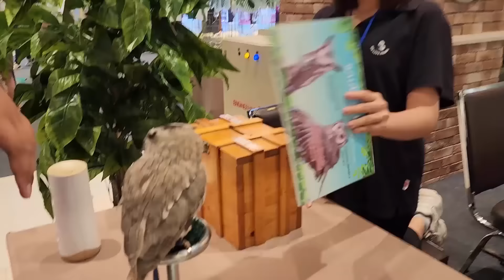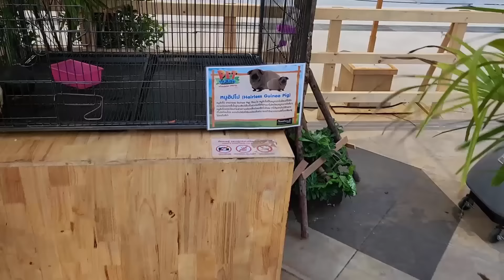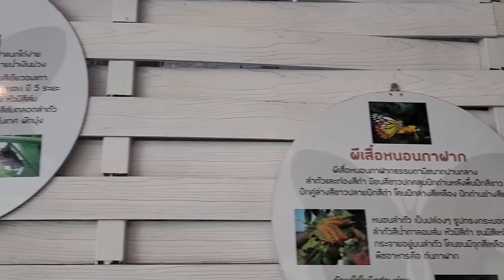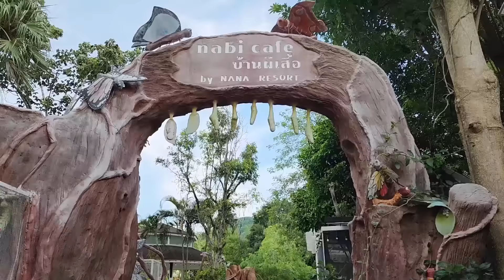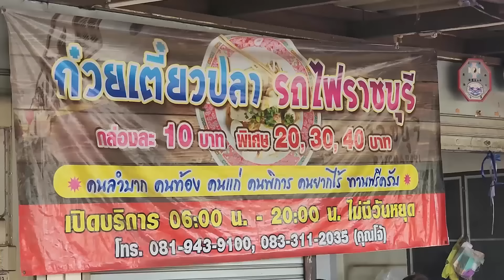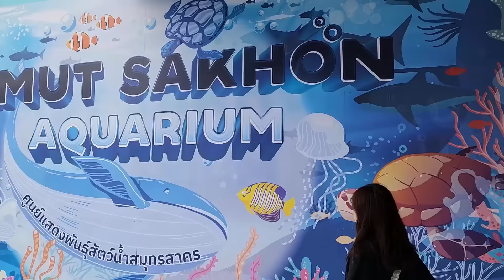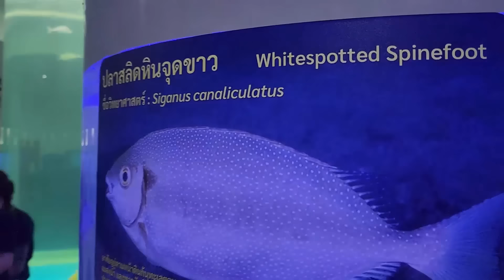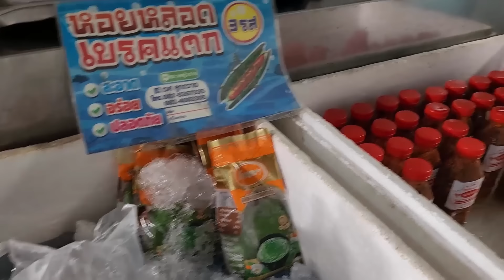เที่ยวดูปลาทะเล รถไฟ คาเฟ่ผีเสื้อ กินปังชา รวมคลิปเต็ม | น้องบีม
- น้องบีม | ป้อนอาหารหนูแกสบี้ เที่ยวกรุงเทพ Terminal21 พระราม3
- ซื้อหนอนผีเสื้อมาเลี้ยงที่บ้าน เที่ยวเพชรบุรี Nabi Cafe EP1 | น้องบีม
- นั่งเล่นชิวๆ ขาจุ่มน้ำ เที่ยวเพชรบุรี Nabi Cafe EP2 | น้องบีม
- กินเตี๋ยว ดูรถไฟ ให้อาหารปลา | น้องบีม
- คาเฟ่กลางหุบเขา สกายฮิลล์ ปากท่อ ราชบุรี | น้องบีม
- เที่ยวดูปลาทะเลที่ศูนย์แสดงพันธุ์สัตว์น้ำสมุทรสาคร | น้องบีม